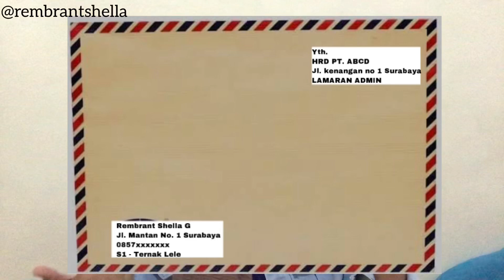BERKAS WAJIB BUAT NGELAMAR KERJA | Tips Melamar Kerja Via Online/Offline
Halo rek. masih di sharing" tentang dunia kerja.

Disini aku akan bahas 5 berkas yang wajib dilampirkan waktu kita ngelamar kerja. Bukan ngelamar doi.
1. CV
2. Surat Lamaran Kerja
3. Ijazah
4. Transkrip
5. Sertifikat pendukung

Aku juga kasih kalian referensi buat bikin CV yang menarik, kalian bisa cek template CV di link dibawah ini yooo. 👇👇👇👇 Tinggal download file wordnya. Udah deh. Tinggal edit sesuai data kalian...

Cara kirim berkas via offline dan online juga beda loh. Mulai dari urutan nyusun berkas yang bener kayak gimana, apa aja yang harus dilampirin, dll

Selengkapnya cuss langsung nonton videonya yahhh.
Semoga bermanfaaatt.

📹 Front camera Iphone 7
📱 Inshot App for IOS